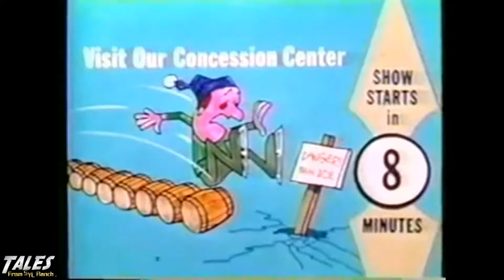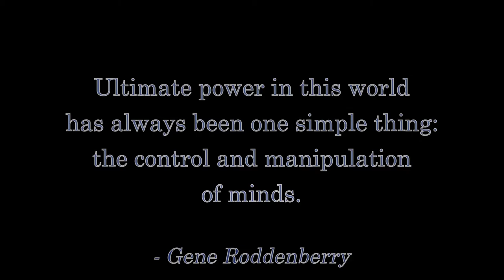Life In 1958 by the Fandi Master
Join me on New Year's Day for the 5-Hour Livestream Marathon to raise money for Camp Fire survivors

Tales From SYL Ranch is live Mondays on YouTube at:

NORTH AMERICA:
- Eastern: 9pm
- Central: 8pm
- Mountain: 7pm
- Pacific: 6pm

UTC:
- 2am the next day